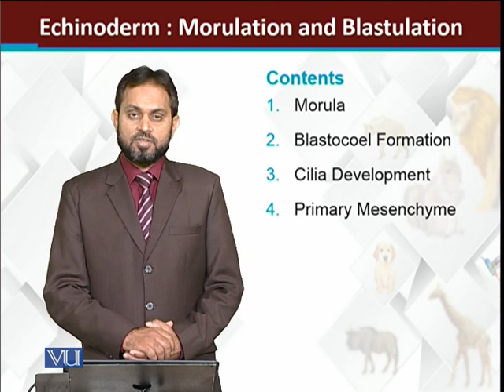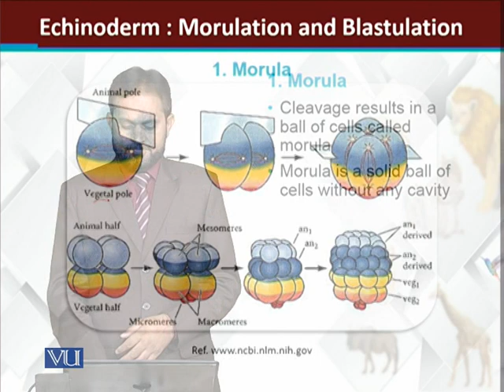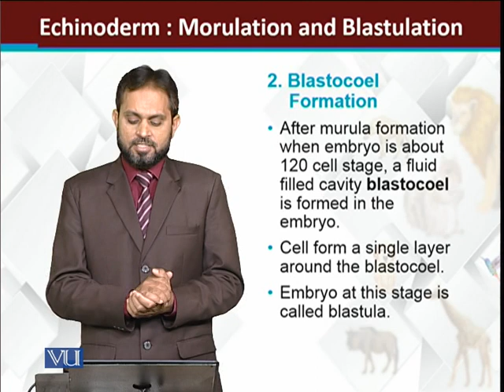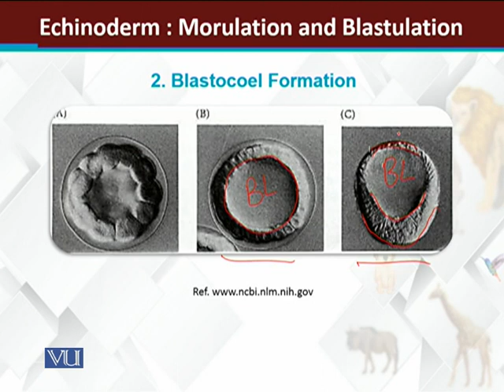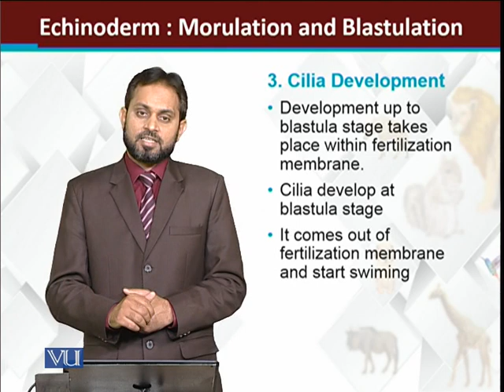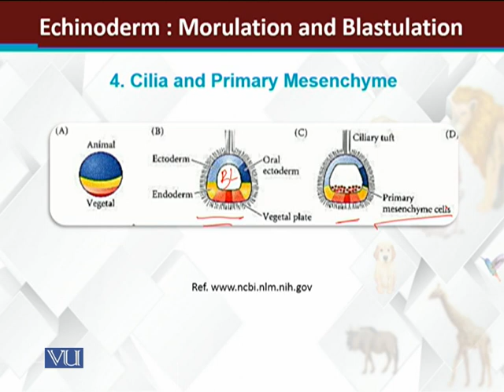Echinoderms Embryology Morulation and Blastulation | Principles of Animal Life-I | ZOO514T_Topic165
Topic165: Echinoderms Embryology Morulation and Blastulation
by Dr. Muhammad Tariq Zahid